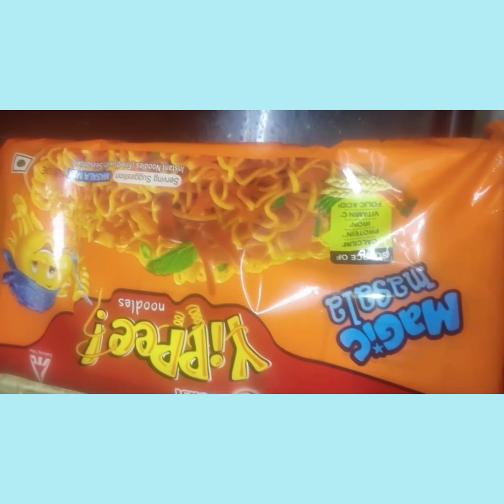Yippiee Noodles Masala Recpie||Instant noodles recpie||Best way to cook yippee masala noodles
Magiparthi channel

my video links given below

fish food four types video link

skin care products to recover from pimples and black marks

what inside my makeup box part 2 video link

what inside my makeup box part 1 video link

top beautiful saree collection video link

adventours activity in greenberg resort

Avarakai poryial recpie video link

Thank you.friends